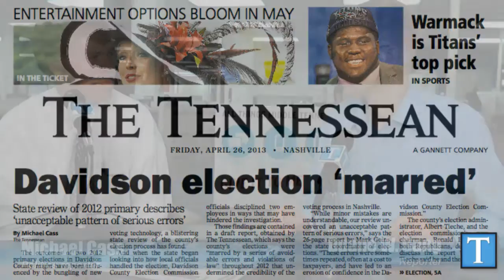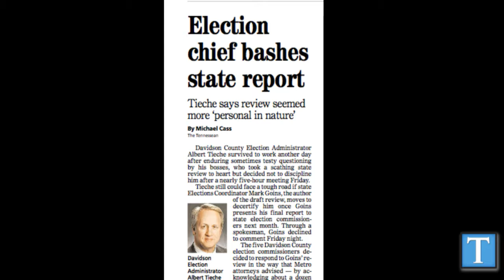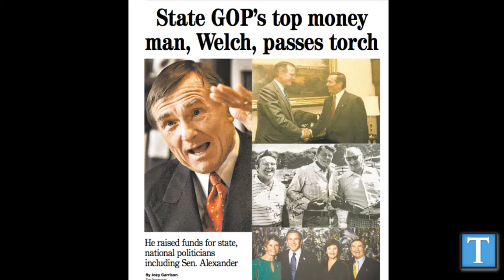Webcast: Davidson County election administrator under fire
Tennessean reporters Michael Cass discusses the issues facing Davidson County Election Administrator Albert Tieche and reporter Joey Garrison talks about the legacy of longtime GOP fundraiser Ted Welch.